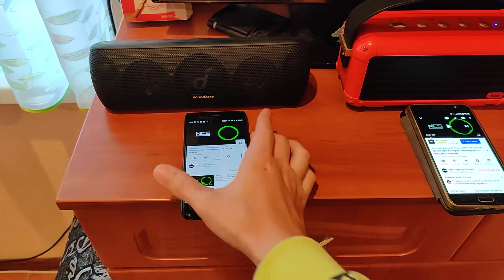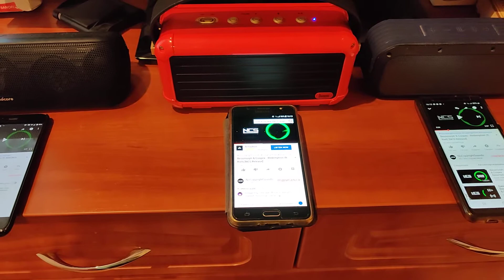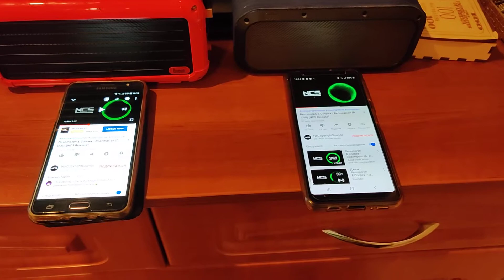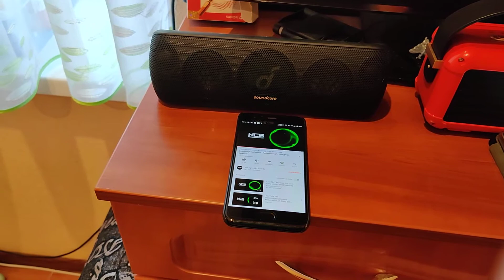speakers battle part 2